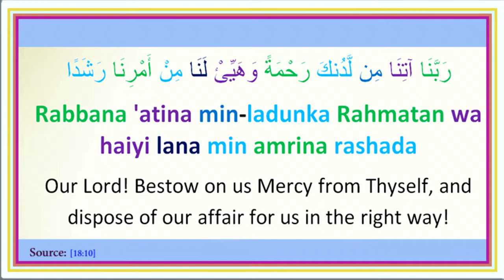Duaa 28 : رَبَّنَا آتِنَا مِن لَّدُنكَ رَحْمَةً وَهَيِّئْ لَنَا مِنْ أَمْرِنَا رَشَدًا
Our Lord! Bestow on us Mercy from Thyself, and dispose of our affair for us in the right way! [18:10]

Rabbana 'atina mil-ladunka Rahmataw wa haiyi lana min amrina rashada

رَبَّنَا آتِنَا مِن لَّدُنكَ رَحْمَةً وَهَيِّئْ لَنَا مِنْ أَمْرِنَا رَشَدًا